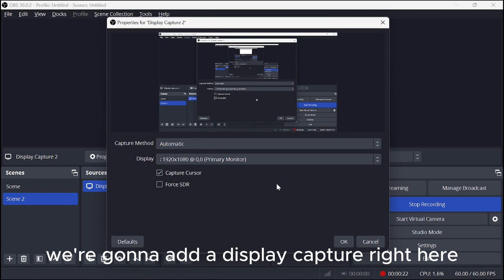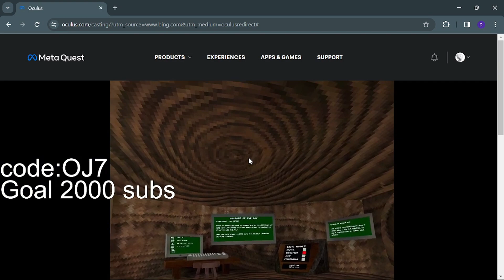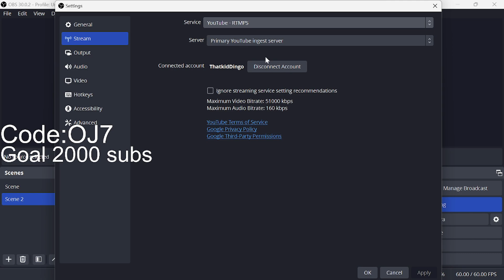How to stream GORILLA TAG on OBS STUDIO (EASY Tutorial)